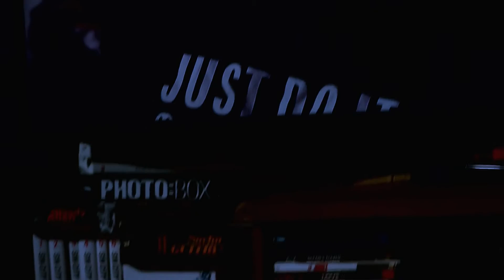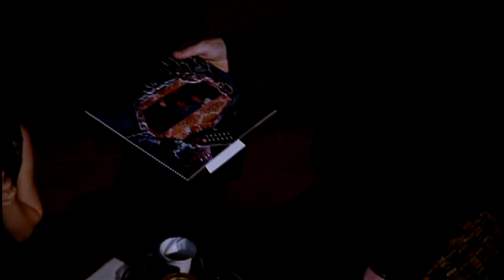Court métrage - HAROLD JAWS (Dylan Cattan)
1 vue = 1 Like
1 vue = 1 partage
1 vue = 1 abonné

HAROLD JAWS

De Dylan Cattan

Avec Pauline Haussmann, Romain Gomes, Paul Barouch, Calypso Repa, Gaspard Demoucron, Nicolas Gandon

Genre Horreur